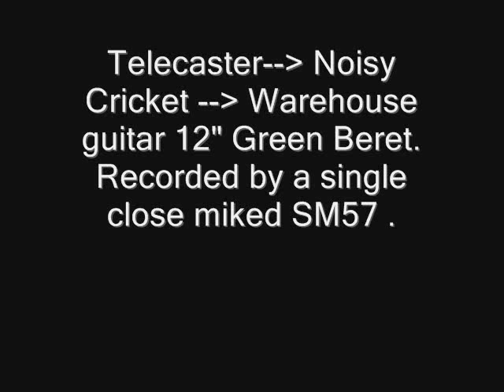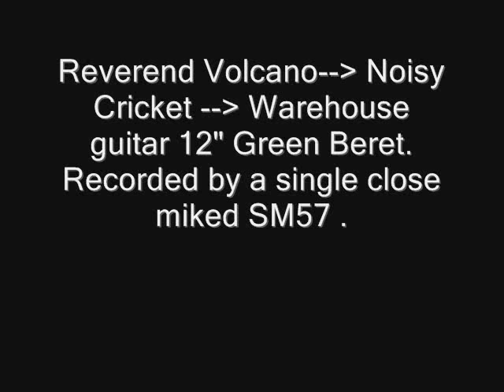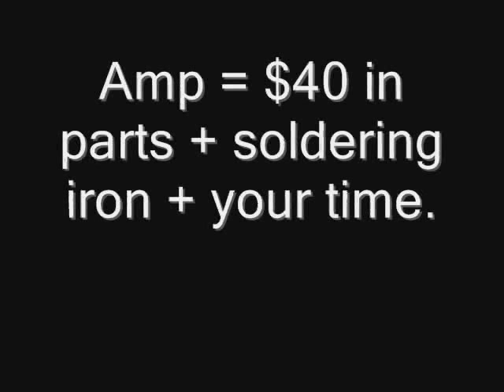Noisy Cricket Mk II Amp Demo